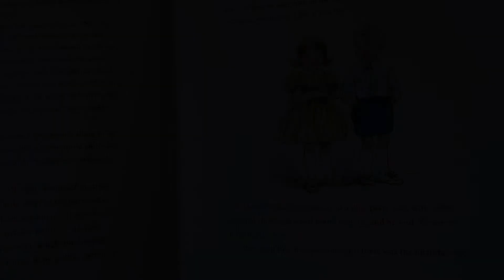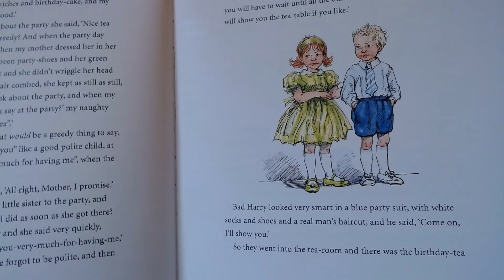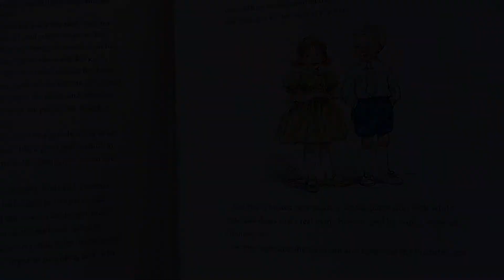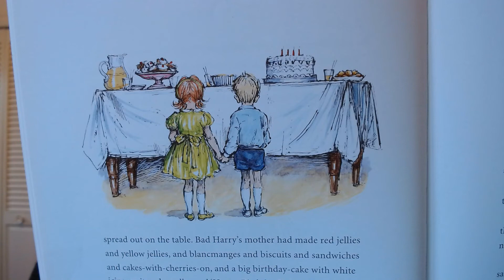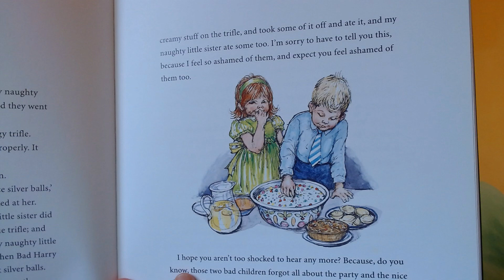Ch 8 My Naughty Little Sister AT THE PARTY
Listen to Ms. Cairns read aloud from My Naughty Little Sister by Dorothy Edwards, illustrated by Shirley Hughes.